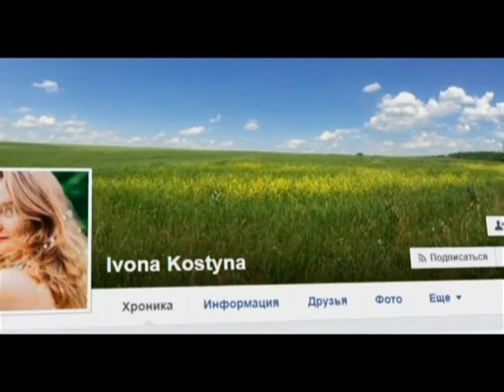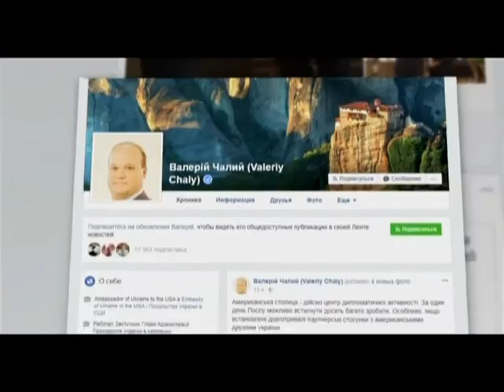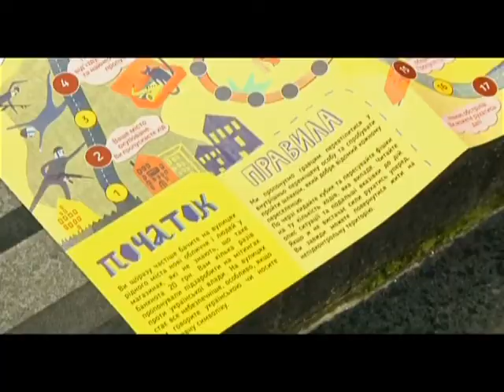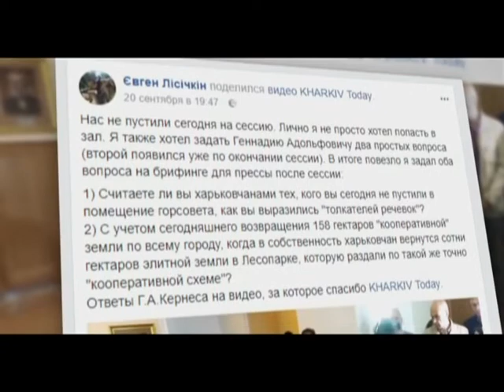Скандальна реклама «Apple» з російським «кіборгом» обурила українців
Рекламний ролик «Apple» з російським «кіборгом» в Україні викликав шквал обурення! Для нас – українців - неприйнятним стало те, що росіянин на весь світ себе назвав кіборгом. Реакцією на рекламний ролик став флешмоб у соціальних мережах Apple_stop_propaganda. Аби бути більш переконливими, та, врешті-решт, вплинути на ситуацію, громадські активісти відзняли відео звернення під назвою «Dear Apple - Ukrainian Cyborgs». І от вже є реакція. Відгукнувся посол України у Сполучених штатах Америки Валерій Чалий. Він пообіцяв, що будуть добиватися правди.
І не лише це… Також в «Огляді соціальних мереж»:
«Переселенська блуканина». Чому гра обурила переселенців?
Мер Харкова пояснив, чому на сесію міської ради не пустили громадських активістів…